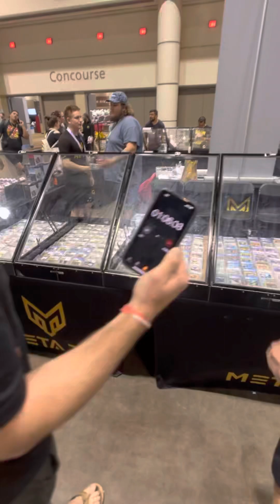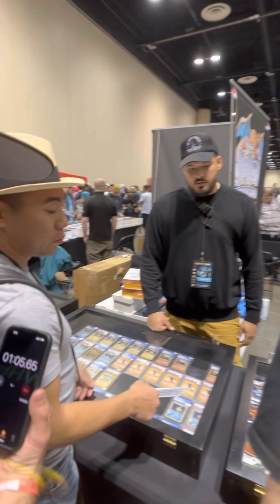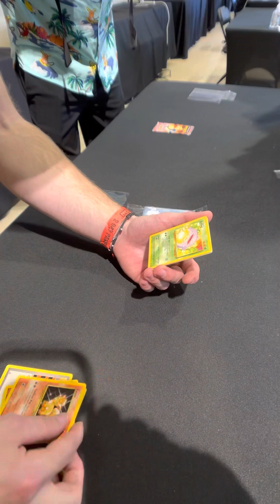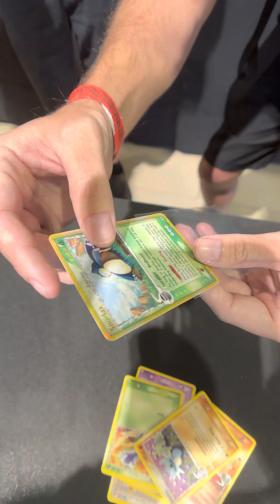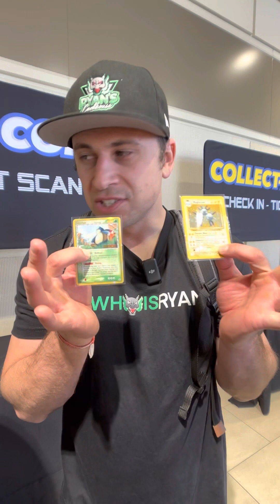They got $500 to buy a single pack of POKÉMON in 10 minutes…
Each contestant was given a budget of $500 to buy a single pack of pokemon at Collect a Con Orlando. They then open them live and the most valued card wins all! (Value based off of average PSA10 sales)